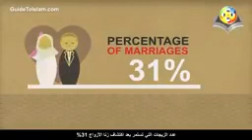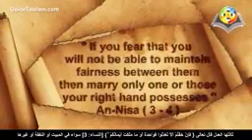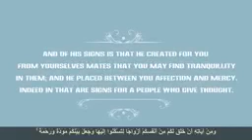🔮Polygamy_or Having_Multiple_Girlfriends 🔮 تعدد الزوجات ، او اتخاذ خليلات !!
The rights of woman
The rights of woman in Islam
The rights of women
The rights of women in Islam
Hijab
The Quran
Prophet Muhammad
Muhammad
Jesus
Prophet Jesus
Prophet Abraham
Stories
Story
The mother
Christian
Atheist
Atheism
Buddha
Beautiful
Beauty
The truth
The death
Save your self before you die
Be careful
Dangerous
Strong
Money
Find the right way , path